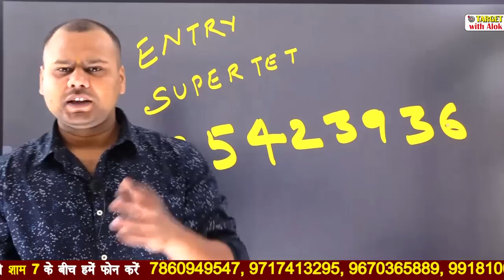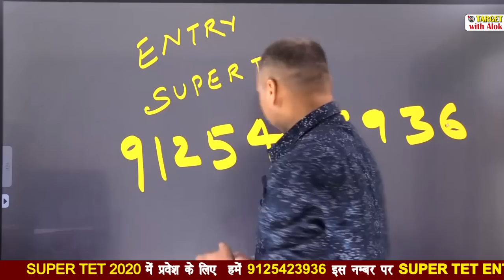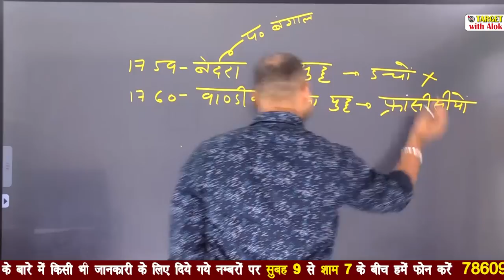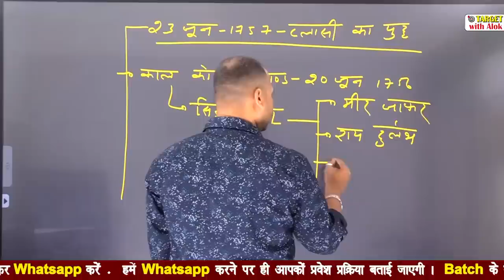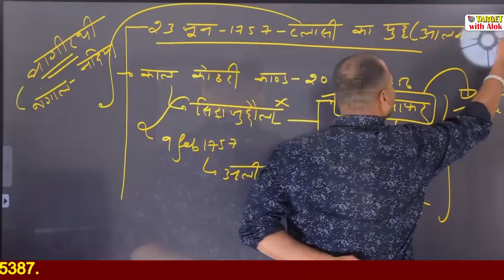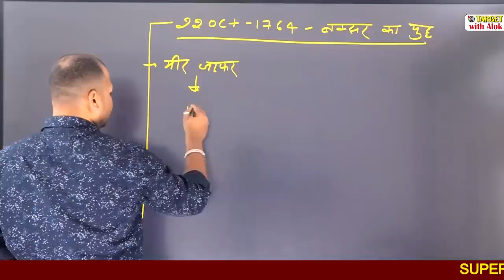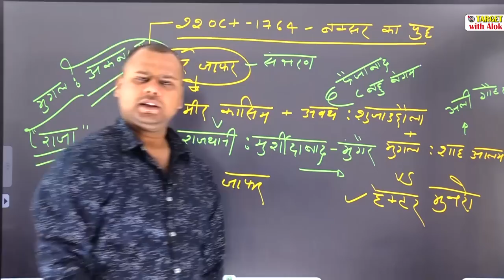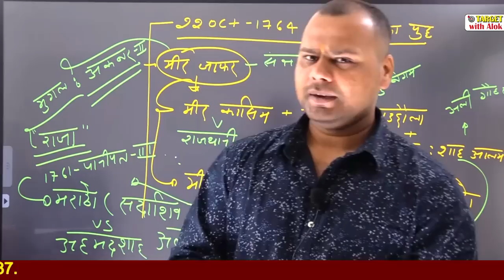Super Tet-2020 - History || भारत का स्वतंत्रता संग्राम || Target With alok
Super Tet Batch के लिए आप हमें 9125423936 Super tet Entry लिख कर WhatsApp करें